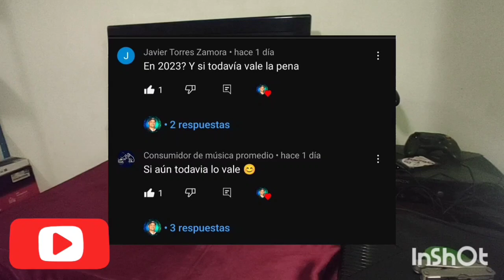BEST GAMES RETRO 2023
Acompáñame en esta serie de videos si te gustan las consolas Retro tanto como a mí. ✌️😍